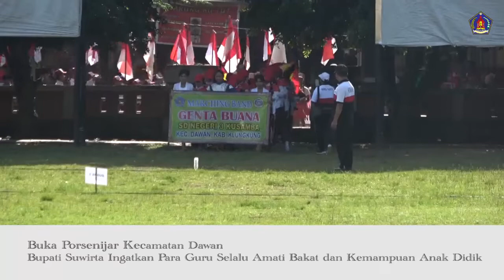PORSENIJAR KECAMATAN DAWAN 2019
BUPATI KLUNGKUNG I NYOMAN SUWIRTA MEMBUKA PEKAN OLAHRAGA DAN SENI PELAJAR (PORSENIJAR) KECAMATAN DAWAN TAHUN 2019. KEGIATAN DIIKUTI LIMA GUGUS SD DENGAN 270 ATLET, 160 SENIMAN DAN 52 WASIT, JURI DAN PETUGAS LAPANGAN.